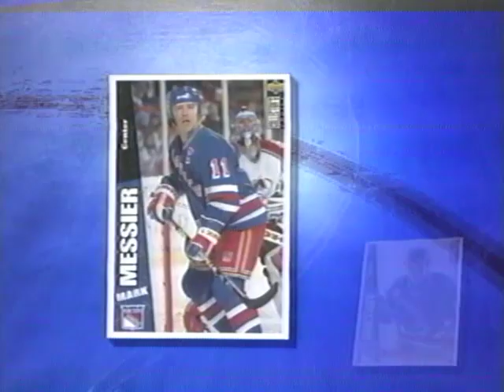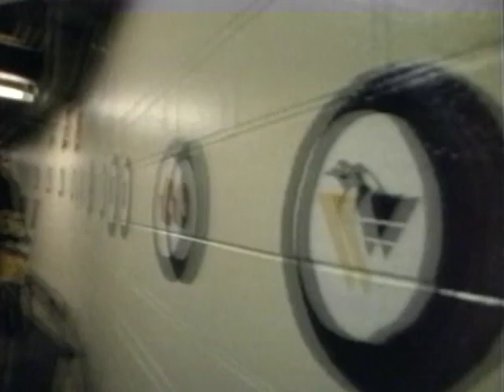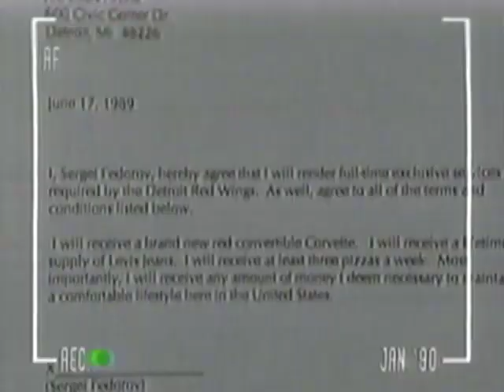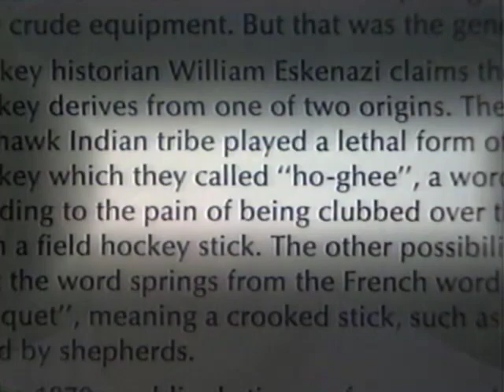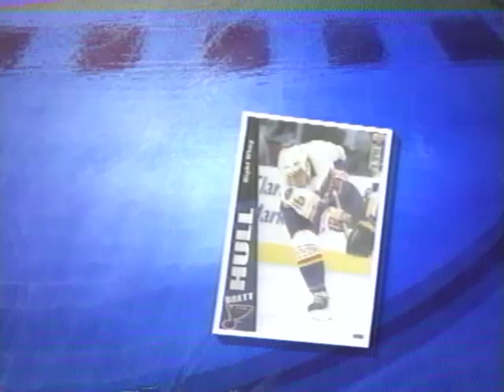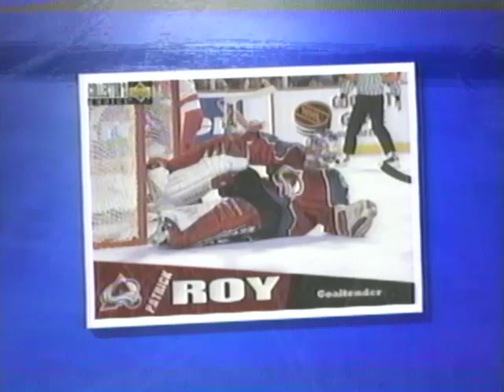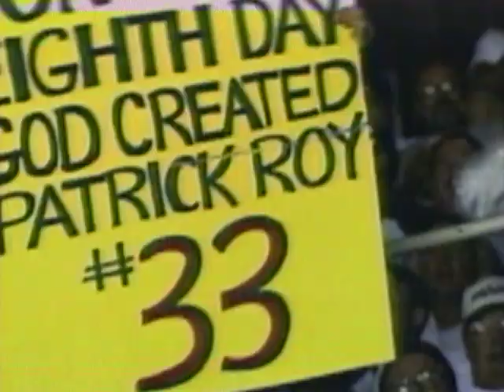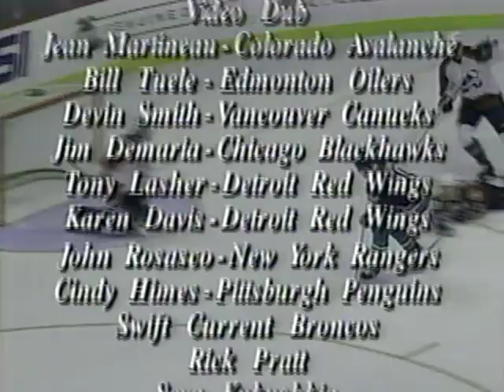NHL Power Players: All-Stars of the Game (1997)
One of a number of old hockey VHS tapes that I've came across recently and decided to digitalize and release them myself for the purpose of preservation and entertainment. Made during the 1997 season to commemorate all-stars in the league at the time, including some legendary names, like Wayne Gretzky, Mario Lemieux, Sergei Fedorov, Chris Chelios, Mark Messier, Brandon Shanahan, Patrick Roy, Joe Sakic, Pavel Bure, Brett Hull, and more!